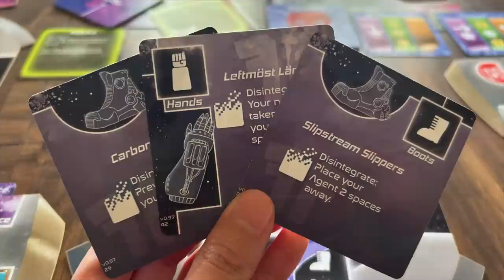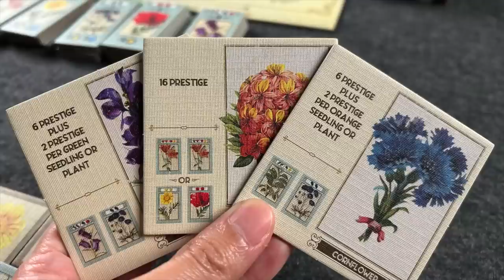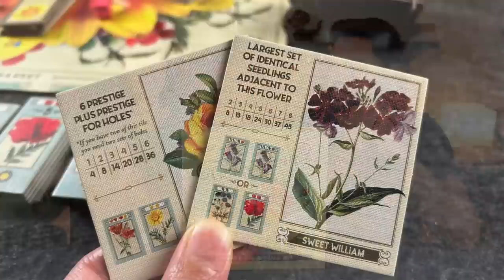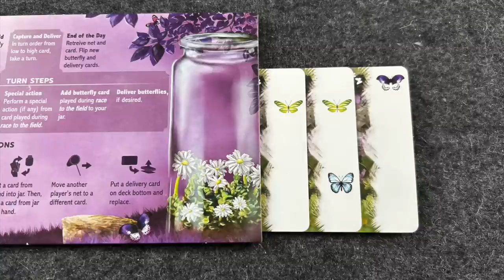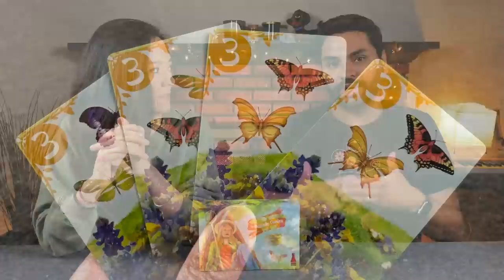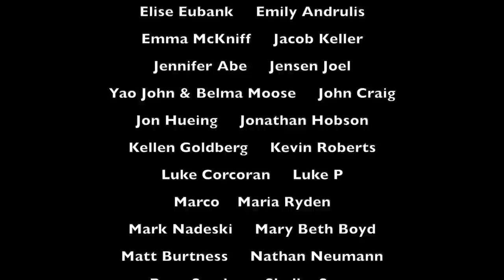Let's Talk Board Games #18 - Conquest Princess, Garden-Themed Games + GIVEAWAY!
Welcome to our eighteenth episode of "Let's Talk Board Games," we have returned from our trip to Japan and wanted to make a video to discuss and review several 'garden' themed board games.

JUMP:
00:30 - Hamlet Week Giveaway
02:47 - Conquest Princess: Fashion is Power!
08:08 - Reviews Start
08:38 - Gartenbau
14:27 - The Butterfly Garden
20:07 - Evergreen
27:09 - Power Plants

(Please be diligent about bots and scammers, only 1 winner whose name will be posted here in the description box)*